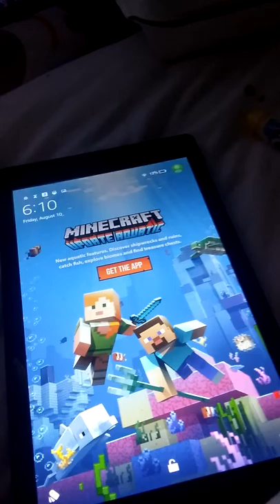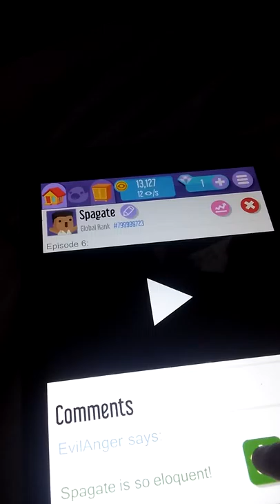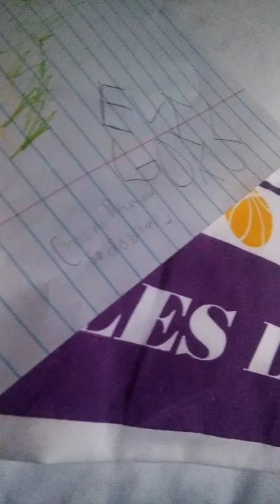Vlogger Go Viral (Recording stopped)